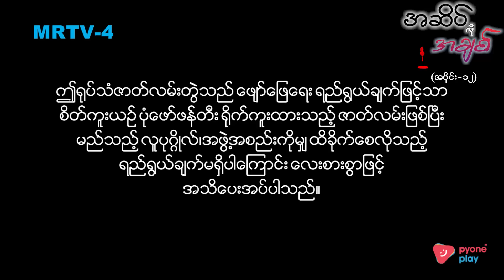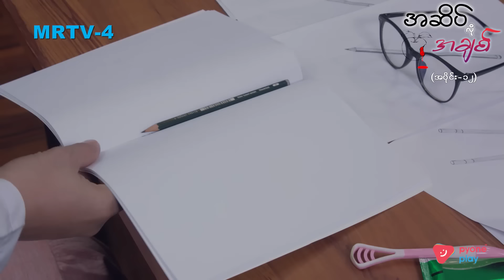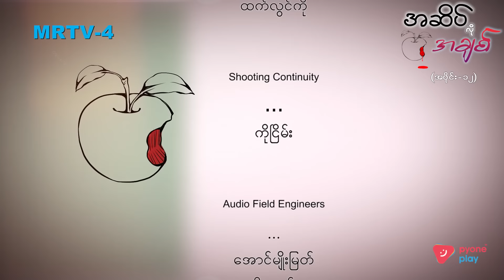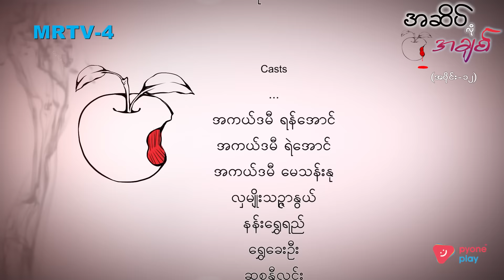အဆိပ်လိုအချစ် EPI -12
ရှင်းသန့်ကတော့ ဘုန်းရှိန်နဲ့ ခရီးထွက်သွားခဲ့ပါတယ်။ ဦးစစ်ဟန်တို့ စိတ်ပူနေမှာစိုးလို့ စာတစ်စောင်ချန်ထားခဲ့ပါတယ်။ ရှင်းသန့်ကို အချိန်မီတားနိုင်ဖို့အတွက် ဘုန်းရှိန်ရဲ့အိမ်ကို ဦးစစ်ဟန် စုံစမ်းပြီး သွားခဲ့တယ်။ ဘုန်းရှိန်ရဲ့အကြောင်းကို အိမ်ရှင်ပြောပြလို့ ရှင်းသန့်အတွက် ဦးစစ်ဟန် စိတ်ပူသွားတယ်။

"နယူးကြောင်ကမ္ဘာထုတ်လုပ်ရေး" မှရိုက်ကူးတင်ဆက်ထားပါသည်။

"အဆိပ်လိုအချစ် " မြန်မာရုပ်သံဇာတ်လမ်းတွဲကို MRTV-4 ရုပ်သံလိုင်းနဲ့ Pyone Play Application တို့တွင် စောင့်မျှော်ကြည့်ရှုနိုင်ပါသည်။